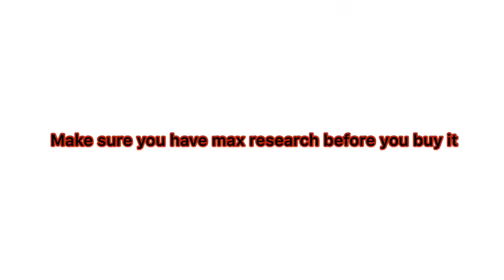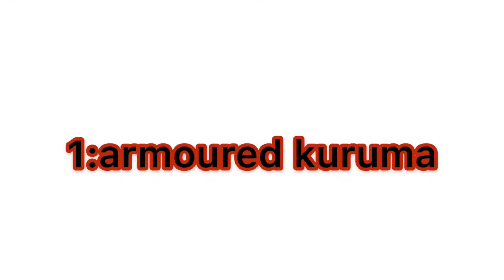Top 5 heist vehicles in GTA online